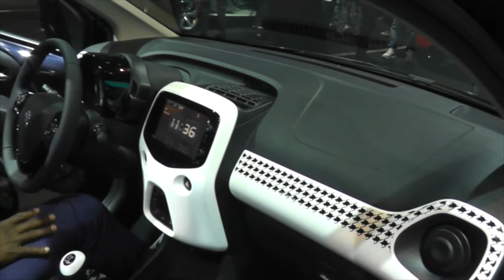Peugeot 108 2015 In detail review walkaround Interior Exterior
Hello to goplh114 and a new goplh car check. Today we present the 2015 Peugeot 108, enjoy the detail view in the interior and exterior.